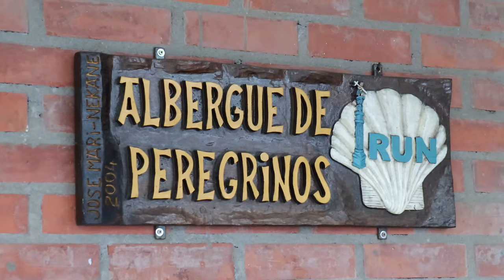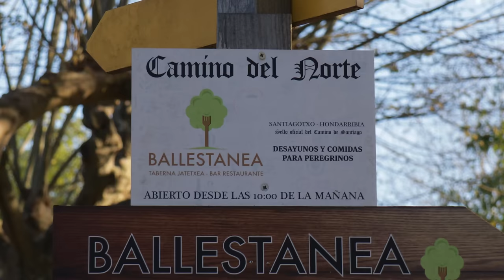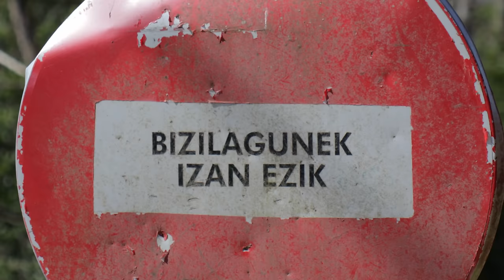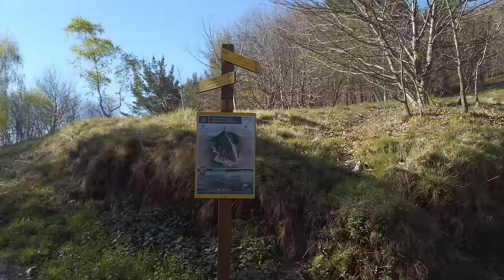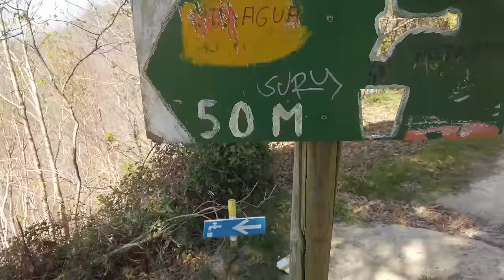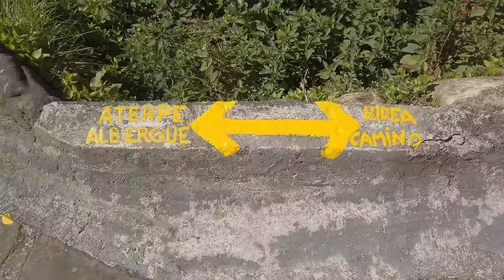1 | Camino del Norte | The majestic landscape of norther Spain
Pais Vasco - Irún to San Sebastián, 27.89 km

Daily Cost Breakdown:
€00.80 Boat Crossing
€17.60 Lunch
€02.20 Ice cream
€08.80 Dinner
€30.00 Pension
€59.40 Total

Chapters:
00:00 Day one on del Norte
01:49 Farm life
03:45 Stage Overview
04:14 Santuario de Guadalupe
04:56 Split on the road
08:02 Pasaia
09:46 Boat crossing
10:42 Climb up to Faro de la Plata
11:26 Ruta Donostia
12:35 San Sebastián
15:09 Pensión
15:56 Portable Hard drive
16:59 Relive Animation